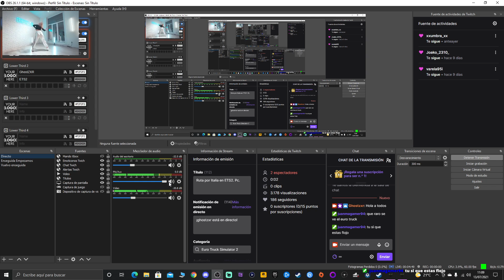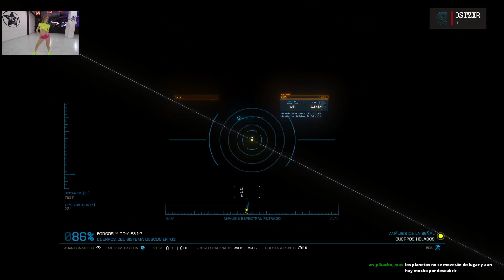Volviendo de Colonia. Elite Dangerous. PC.